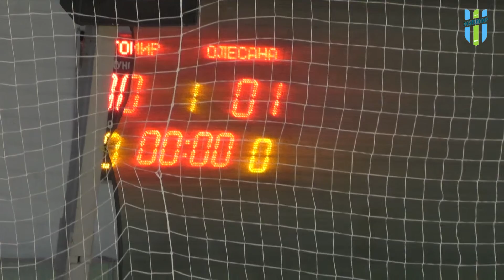МФК Житомир - Олесана - 1:2 Повне відео